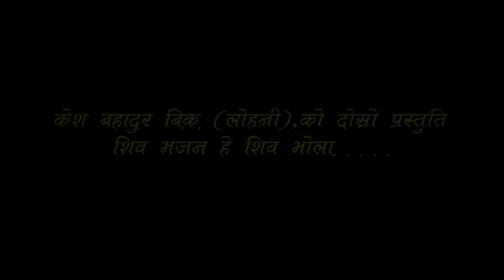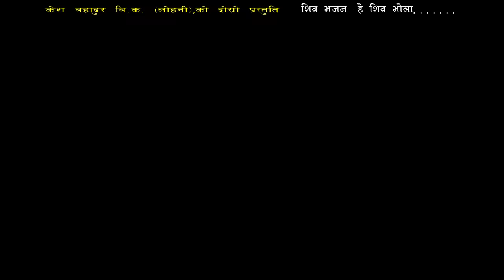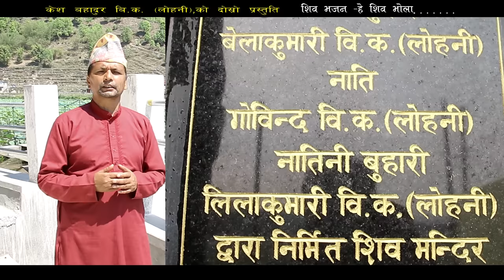New Nepali Lok Bhajan_ He Shiva Bhola - Deepak Sapkota_ Shree Ram_ Man Maya & Kesh Bahadur B K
New Nepali Lok Bhajan_ He Shiva Bhola - Deepak Sapkota_ Shree Ram Adhikari_ Man Maya Waiwa & Kesh Bahadur B K Lohani

समाजसेवी केश बहादुर लोहनी को दोश्रो प्रस्तुती "हे शिव भोला " भजन

🎧 Audio Credits:-
Song:- 'हे शिव भोला' He Shiva Bhola
Vocal:- Pandit Deepak Sapkota, Shree Ram Adhikari, Man Maya Waiba
Lyrics /Compose:- Pandit Deepak Sapkota
Music Arrange:- Jhalak Sangitam
Audio:- Aalap Studio Kathmandu

🎬 Video Credits:-
Director:- Prem Thapa
Camera:- Prem Thapa
Edit:- Prem Thapa
MUA:- Prem Kaucha (Bhujel), Jamuna Pokhrel (Adhikari)
Artists:- Hemnath Poudel, Usha Mata
Dance:- Jojiju Dance Center
Producer:- Kesh Bahadur Lohani B.K.
Post Production:- Shreesh Sound And Video

Unauthorized downloading and uploading on YouTube channels is prohibited and will attract punitive measures.